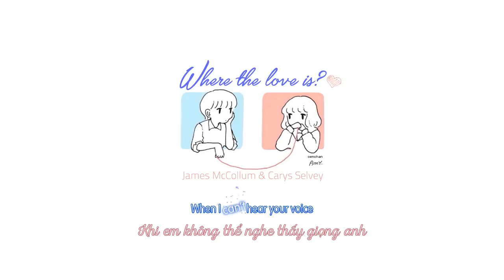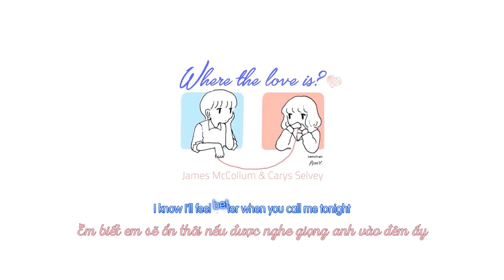[KARA+LYRICS+VIETSUB] James McCollum & Carys Selvey - Where The Love Is